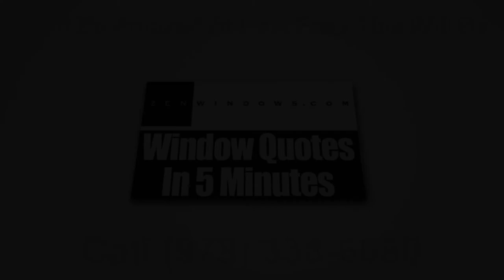Replacement Vinyl Windows Salem NH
Do you want to change your old windows with new ones so you can save your energy bills? Then, check out the replacement windows service that Zen Windows Boston offers.

Zen Windows Boston is Massachusetts’ top window source. Our windows are proven to be energy efficient plus they come in various materials and styles too. These include awning windows, bay windows, bow windows, casement windows, double hung windows, garden windows, hopper windows, picture windows, round top windows, slider windows, and special shape windows.

At our company, we only provide the best quality windows available in the market today. If you contact Zen Windows, there will absolutely no salesman in your home to give you a long and boring sales talk about how great our products and services are. Instead, you’ll find yourself dealing with the owner of the company, and he is Matt Rotondi. This is because he feels that it is part of his responsibility to know the needs of each of client. We want to get things done as soon as possible so we won't give sales pitches nor play pricing games with you.

We cater the following areas:
Boston MA
Winchester MA
Woburn MA
Reading MA
Andover MA
North Andover MA
Wilmington MA
Arlington MA
Lexington MA
Bedford MA

Name: Matt Rotondi
Organization: Zen Windows Boston LLC
Address: 1500 District Ave, Burlington, MA  01803